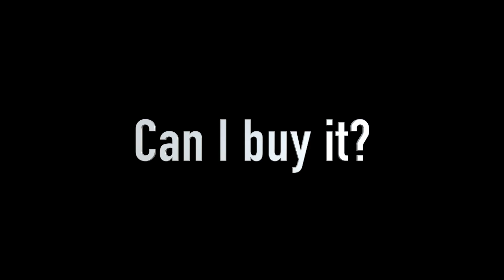VARS Glutathione: How to Use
Dr. Purser explains how glutathione works, how to use the product, and how much to use. Explore the antioxidant similarities of glutathione to Vitamin C (ascorbic acid) such as antiviral properties, blood vessel health, bone health, and support of hormone production.

Discover how CD4 and CD8 T-killer white blood cells rely on glutathione to provide immunity and remove viruses, toxins, and lactic acid from the body. Learn how Metallothionein requires glutathione to complete the functioning molecule that removes heavy metals from the bloodstream.

Discover the mental clarity and well-being that comes from using glutathione. Dr. Purser advises proper dosage of glutathione.

Subjects discussed are Glutathione, VARS, validated, absorbable, reduced, stable, vitamin, hormone, NIH, FDA, tripeptide, amino acids, supplement, affordable useable oral, antioxidant, vitamin c, ascorbic acid, antiviral, blood vessel health, bone health, hormone production, scurvy, immune system functionality, CD4, CD8, T-killer, WBC, white blood cells, virus, metals, toxins, lactic acid, bile renal function, metallothioneins, gold, silver, copper, lead, cadmium, mercury, HIV, shingles, herpes, hepatitis, detox, heavy metals, aging, genetic errors, FUT2, GAD2, NAD, GSTP1,  GXP1, oxidized GSSH, reduced GSH, burns, sunburn, skin disturbance, healing, pain, neuropathy, inflammation, RA, rheumatoid arthritis, OA, osteoarthritis, swollen joints, cholesterol, plaque, coronary artery, carotid artery, stroke, mental clarity, kidney disease, renal failure, nephrons, dialysis, vitamin c, macular degeneration, and fibromyalgia.

Pick it up at PhysicianDesigned.com